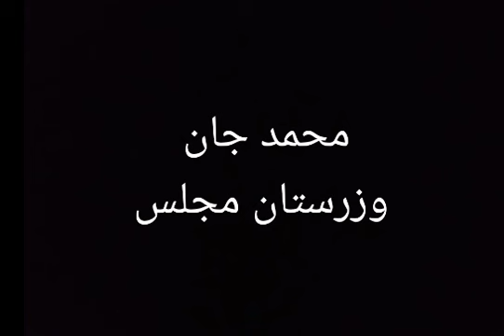محمد جان | وزرستان مجلس